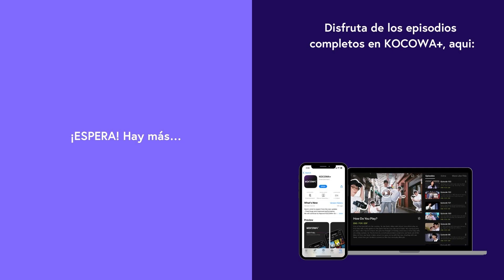[ESP SUB] Me afecta fácilmente la cafeína | Running Man EP669 | KOCOWA+ ESPAÑOL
👉Disfruta "Running Man" con subtitulo en español ✨😎

Jang Hyun está viviendo sin propósito ni deseo. Es un hombre de corazón frío que no ama a nadie hasta que es introducido al amor después de conocer a Gil Chae. Ella es encantadora y admirada por todos, pero su primer amor, Yeon Jun, ya está comprometido con su mejor amiga, Eun Ae. Yeon Jun, un estudiante de Sungkyunkwan, lucha con sus sentimientos por Gil Chae, pero no puede romper su compromiso debido a la tradición. Eun Ae no duda ni odia a los dos. Mientras Jang Hyun se enreda en este inusual triángulo amoroso, Gil Chae, que solo ha amado a Yeon Jun, está confundida sobre sus propios sentimientos. La relación entre estos cuatros toma un giro aún mayor debido a la guerra. ¿Sobrevivirán a los desafíos de la guerra y encontrarán su amor en medio del caos?